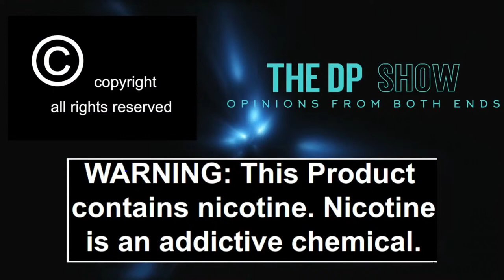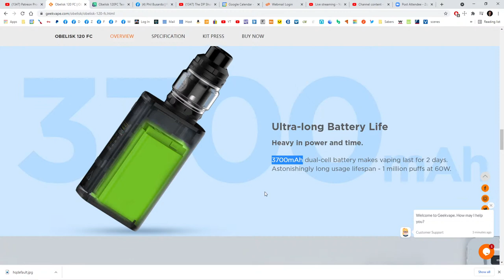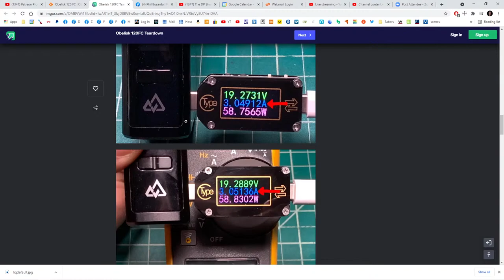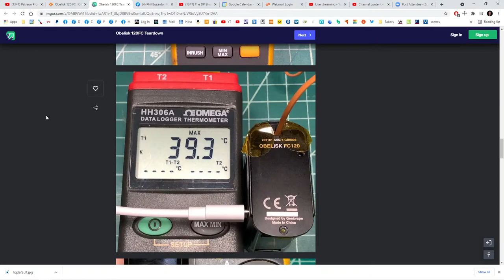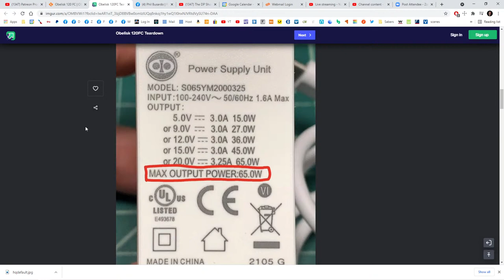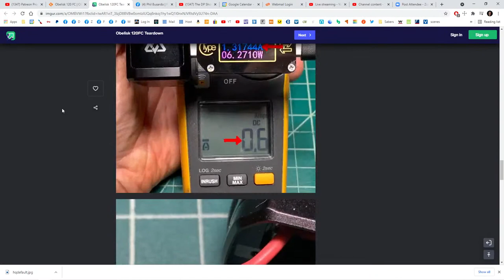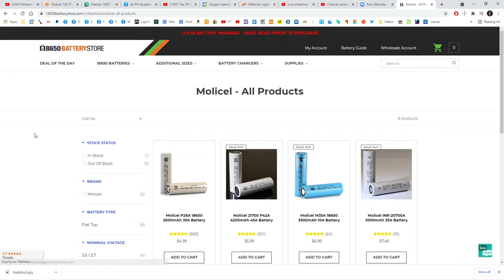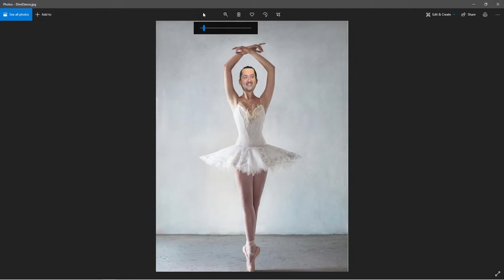The DP Show - Special Guest - BATTERY MOOCH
Phil will take over for Dimitris tonight as he attends dance class.

We'll have a talk with Battery Mooch discussing multiple battery related topics including:

His thoughts on the industry.
His take on super fast charging.
The battery specs for the Geekvape Obelisk 120 FC.
His pics for top cells and where to buy.

All links can be found on TasteYourJuice.com

Support Vaping!